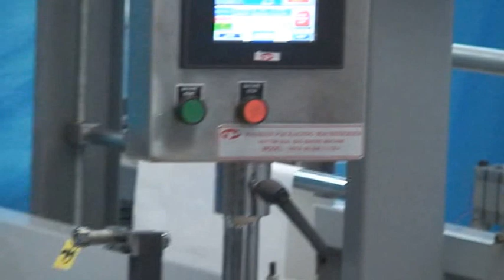Bottom Seal Bag Making Machine with HOT Pin Punch for Vest type Bags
MADHAN PACKAGING MACHINERIES
CHENNAI, INDIA